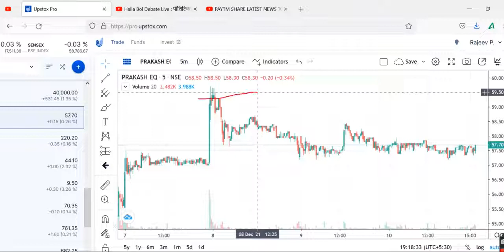PRAKASH INDUSTRIESPRAKASH INDUSTRIES SHARE PRICE TARGET, PRAKASH INDUSTRIES